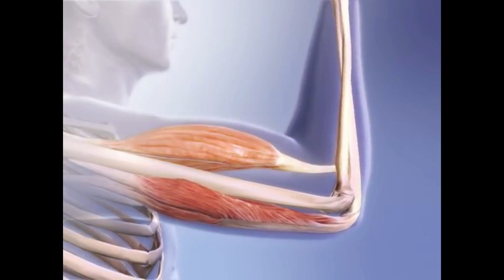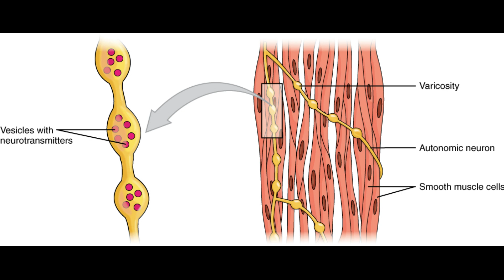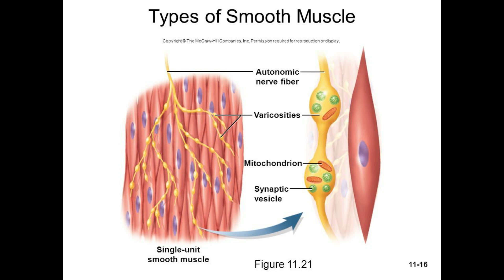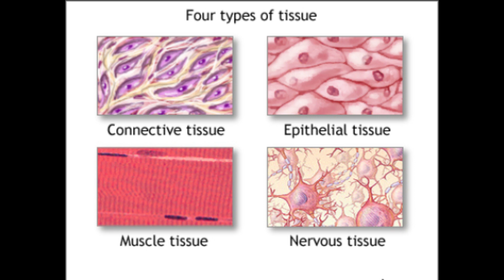Tissues part-3 | Explained in Telugu